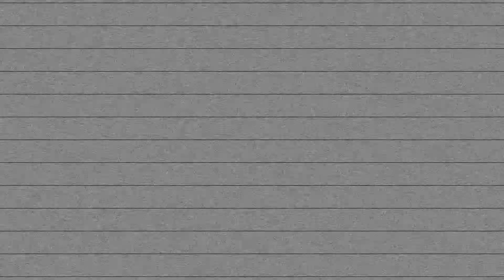【まだしゃべってる！#６】ぜんぜん噛み合わないオープニング集【おしゃべりワイドショーノンストップ】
いつも「河田町姉妹のおしゃべりワイドショー」をご覧いただきありがとうございます！
今回は、何度やってもぜんぜん噛み合わない河田町姉妹のふたりです。

本番おしゃべりは毎週金曜日夜７時公開です。
お楽しみに♪
大竹まことさんのラジオにゲスト出演させていただきました！

【ゲスト：平野早苗、小柳美江】
2021年12月27日（月）大竹まこと　阿佐ヶ谷姉妹　平野早苗　小柳美江【大竹メインディッシュ】【大竹まことゴールデンラジオ】

大竹まこと ゴールデンラジオ！

その他様々なラジオアプリで聞くことができます。
「河田町姉妹」で是非検索してみてください！！！！
フジテレビのワイドショー「おはよう！ナイスディ」「とくダネ！」のリポーターを務めた平野早苗、小柳美江の二人が、番組では話せなかった事件取材、芸能人取材の裏側を大公開！
容疑者との緊張感あふれるインタビューエピソード、結婚・離婚会見での俳優さんたちとの丁々発止、お悔やみの場で見た参列者の心遣いなど、数々のドラマを語りつくします。

【音源】
魔王魂